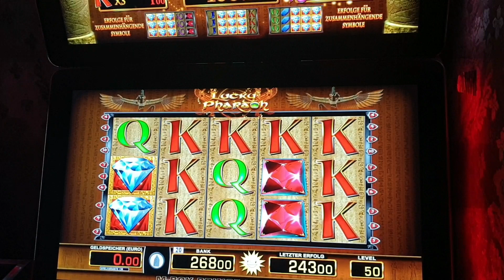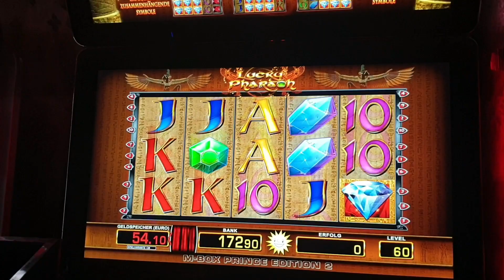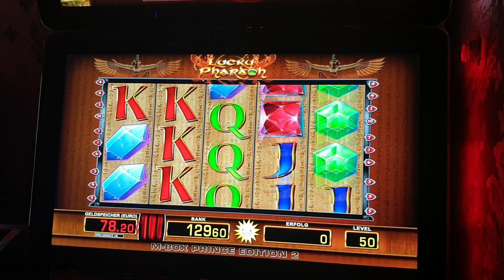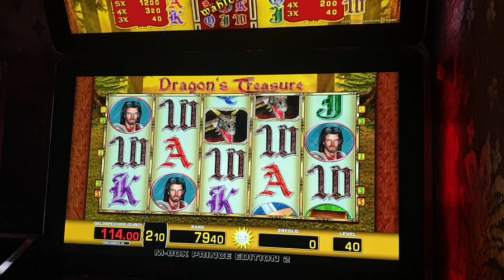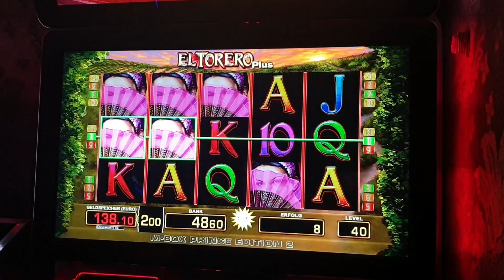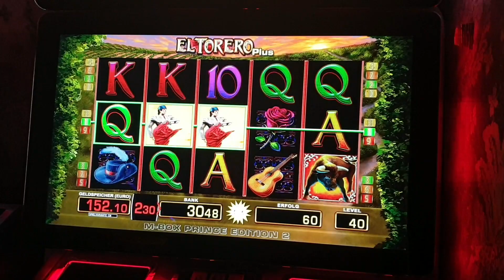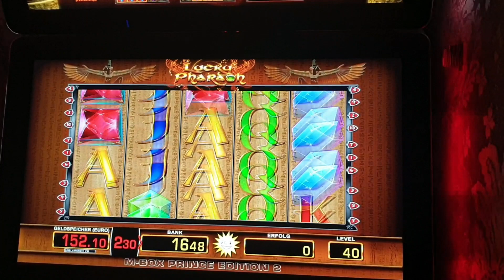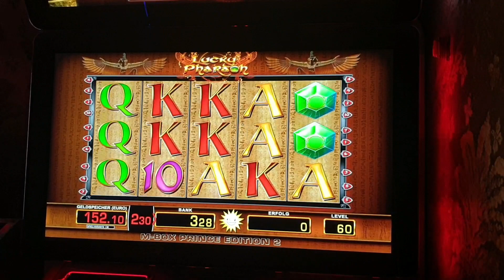Lucky Pharao Diamanten💎💥El Torero Freispiele💯💥Multi Wild💥Dragon's treasure💥Clone Bonus💥MERKUR